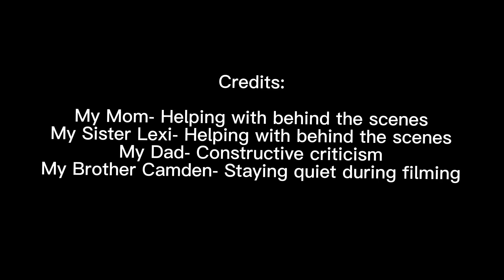￼￼Dwarfism awareness dwarfism￼ Dwarfism awareness￼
￼song name: blue moon

Song name: ￼Counting stars￼